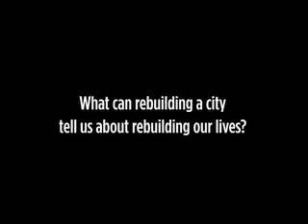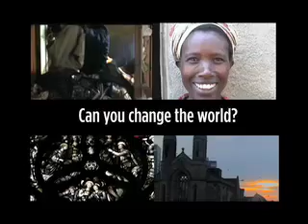Docu-Teaching Trailer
This is a trailer for an upcoming teaching series that Theodyssey Films is releasing in the Fall.